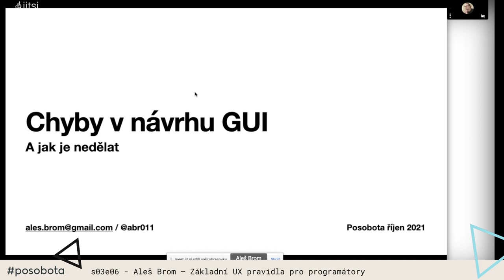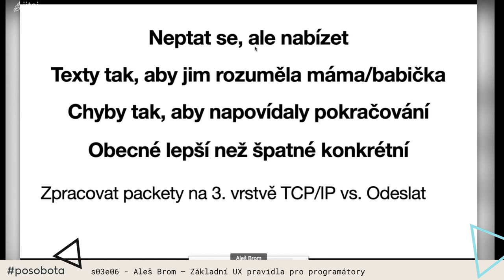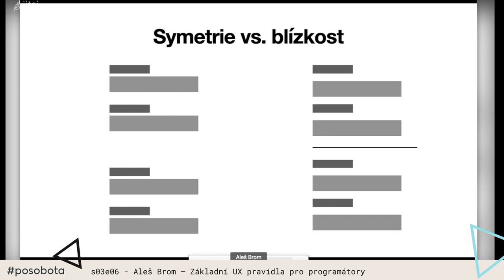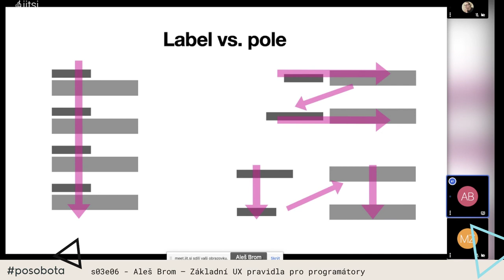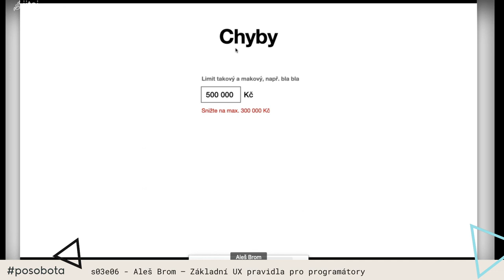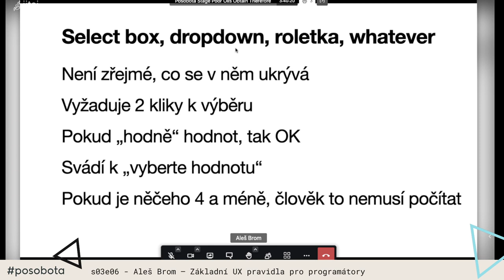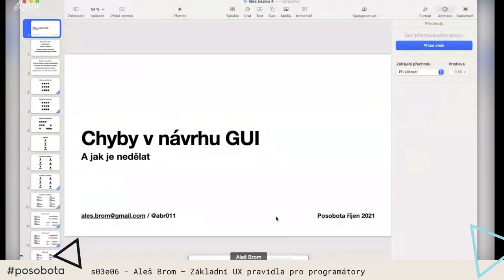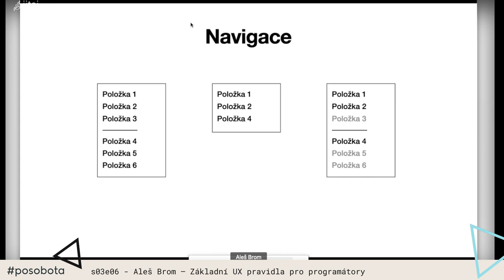Aleš Brom – Základní UX pravidla pro programátory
Projdeme si běžné chyby v návrhu gui a ukážeme si, jak je nedělat.